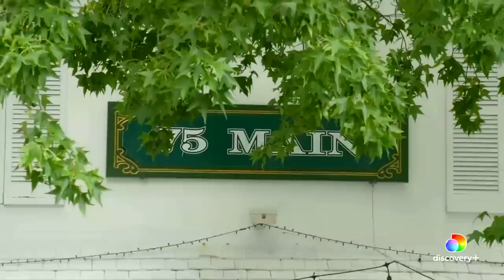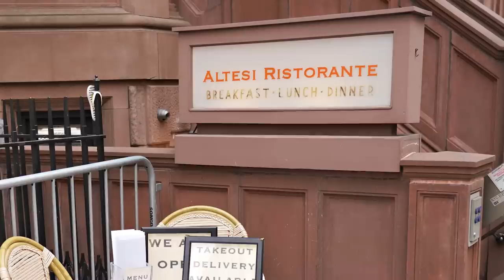The Change In Ivana A Restaurateur Noticed Before Her Death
Ivana Trump spent the last few years as a frequent visitor to restaurants around her New York City home. Here's what the owners of those restaurants think now that her familiar face is gone – and the warning signs they may have seen before her tragic death.